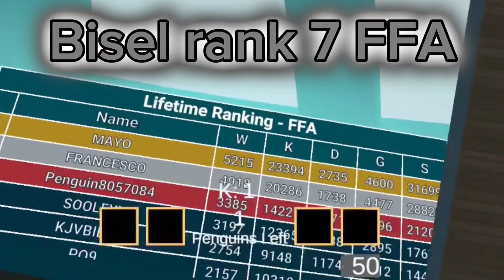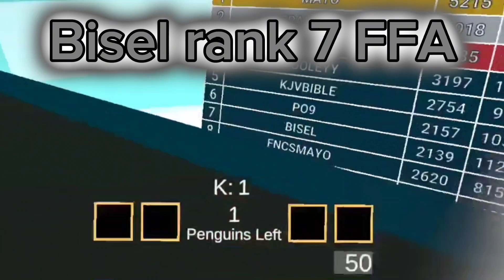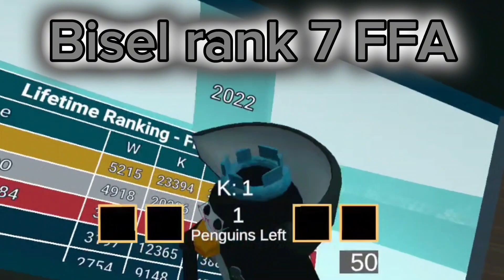Interviewing the best penguin paradise player 🐧🔫